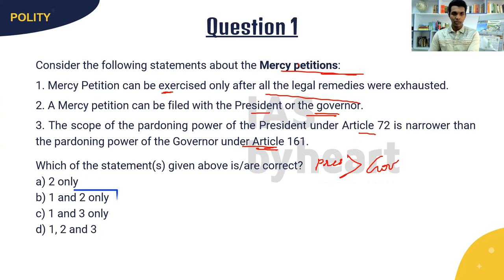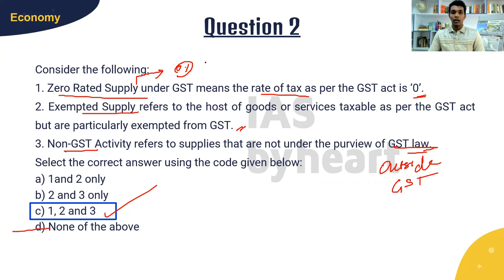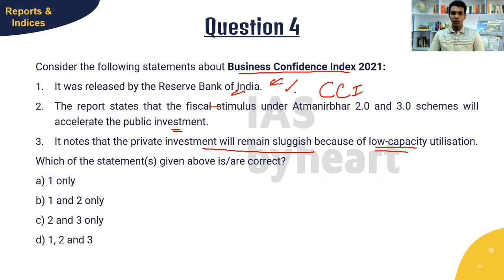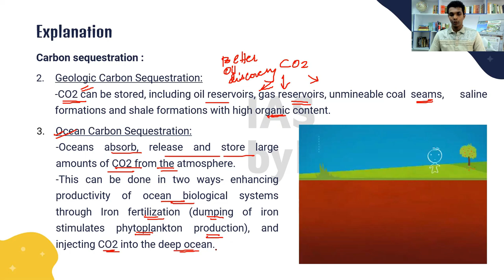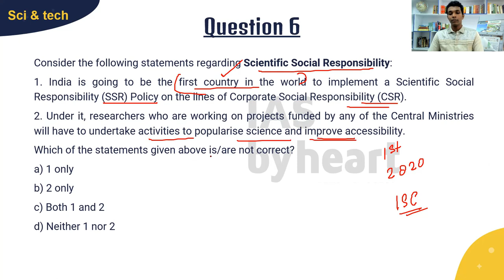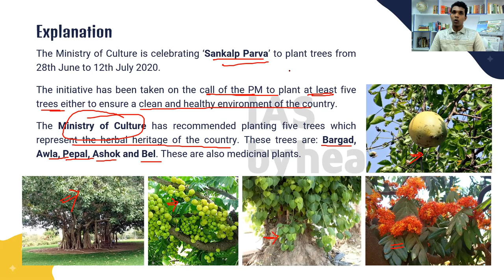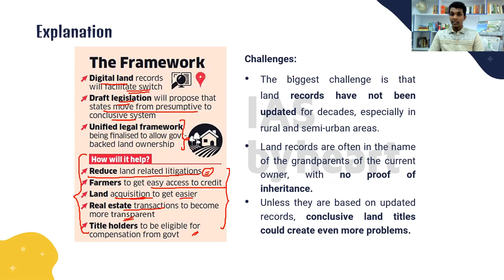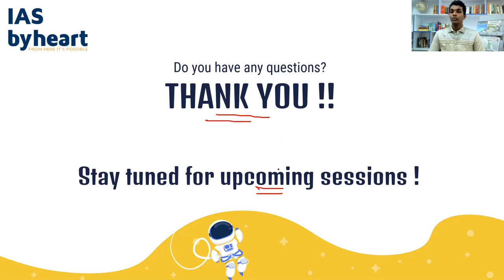Prelims Heist Season 2 | Session 06 | UPSC Prelims 2021 | Most Probable questions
IASbyheart is bringing back the much sought after Prelims Heist series with a dynamic and informative Season 2.

We provide you 500+ Most probable Prelims questions with focus on high priority Current Affairs in learn-through-MCQ format.

Free live sessions for the same will be conducted by our Expert faculty in YouTube.

Don't forget to join us on every alternate day, starting from 17th February, at 5.00 pm.

TO JOIN:
Current Affairs Cyclotron